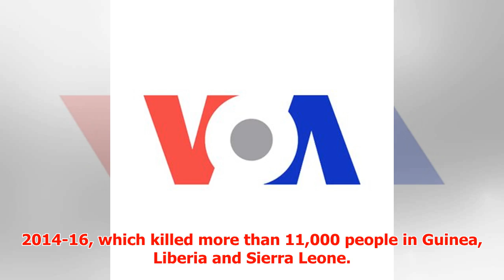Despite Progress, Ebola Danger Remains in DRC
► There is hope that the world's latest Ebola virus outbreak may be contained in the coming weeks, top...